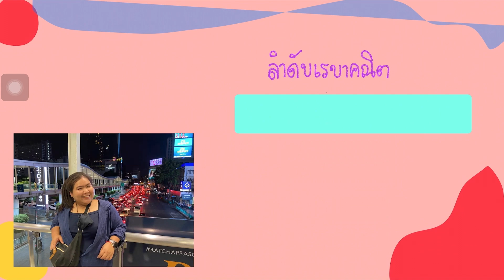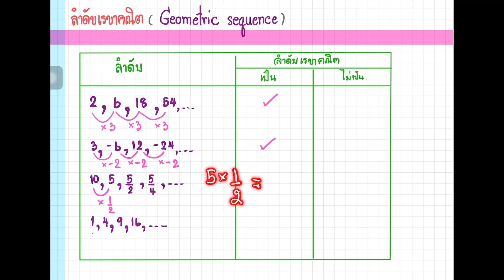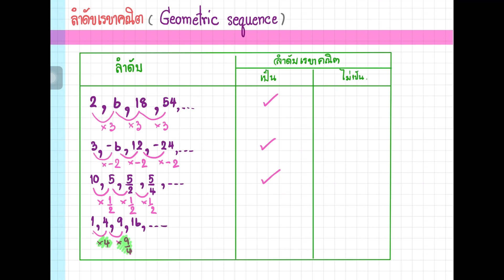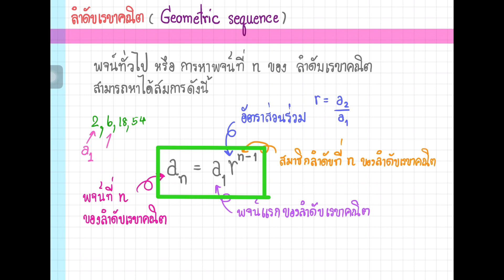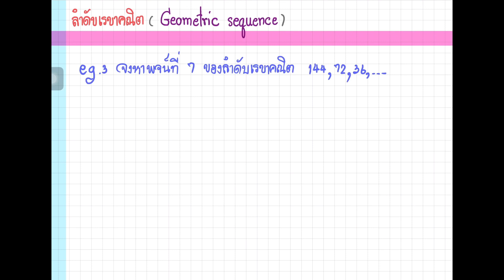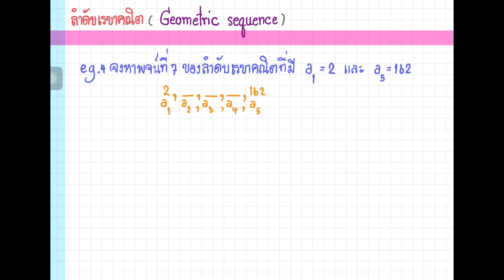คณิต ลำดับเรขาคณิต